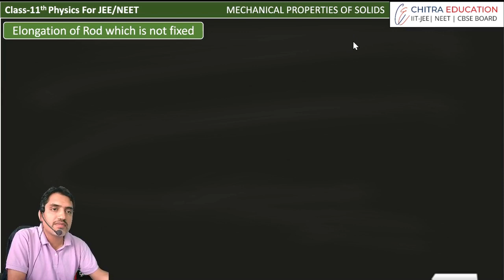L17 Elongation of rod which is not fixed | Ch-9 Mechanical Properties of Solid. Class-11th